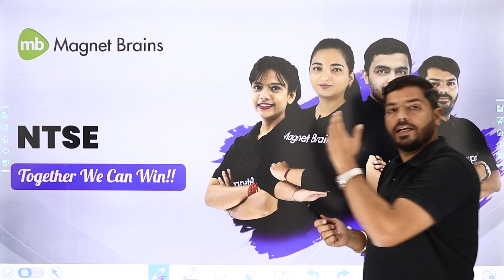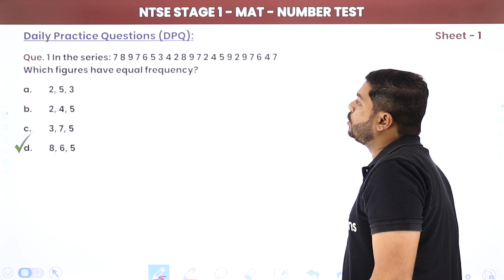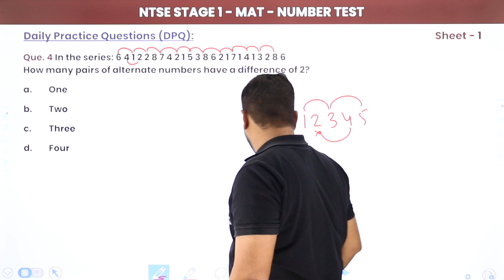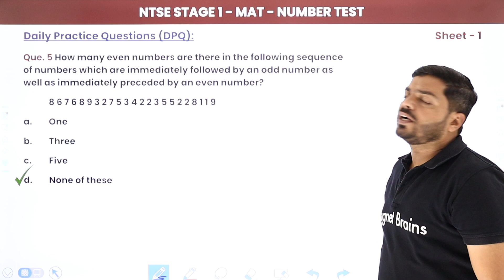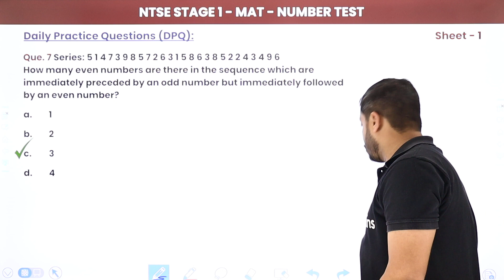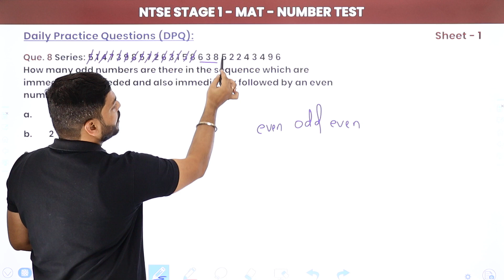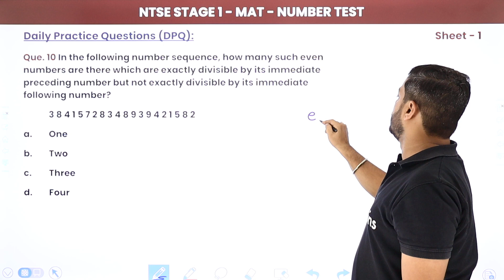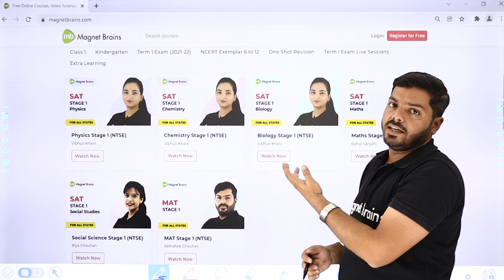NTSE MAT (Stage 1) | Number Test - Daily Practice Questions (DPQ) Sheet 1 Solutions | 2024-25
✔️ Subject: NTSE MAT (Stage 1) - For All States
✔️ Chapter: Verbal Reasoning - Number Test
✔️ Topic Name: Number Test - Daily Practice Questions (DPQ) Sheet 1
✔️ Topics Covered in This Video:  Number Test - Daily Practice Questions (DPQ) Sheet 1 Solutions
00:00 Introduction
01:09 Question No. 1 to 5
11:47 Question No. 6 to 10

number test ntse mat
verbal reasoning practice
ntse stage 1 practice questions
daily practice questions dpq
mat verbal reasoning guide
ntse mat number test
verbal reasoning solutions
ntse exam prep
number test dpq sheet 1
ntse mat practice sheets